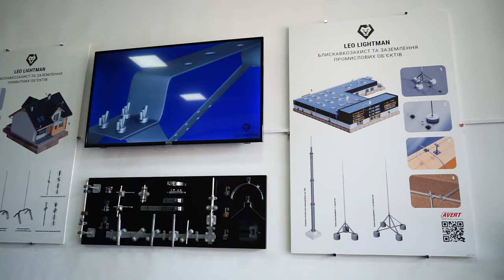Спеціальність Аудит пожежної та техногенної безпеки ЛДУБЖД